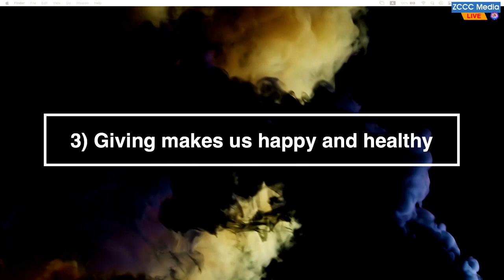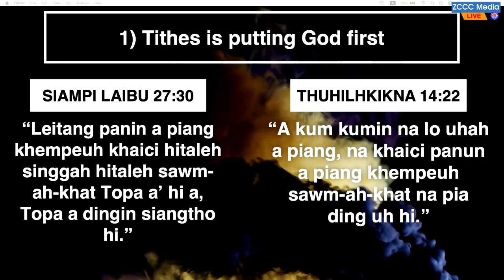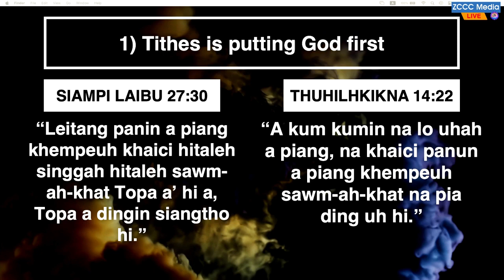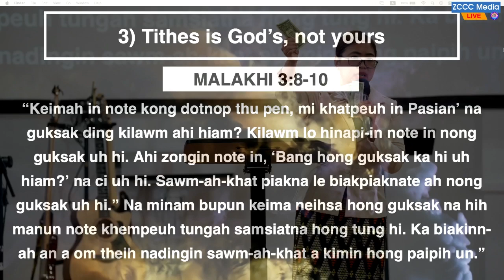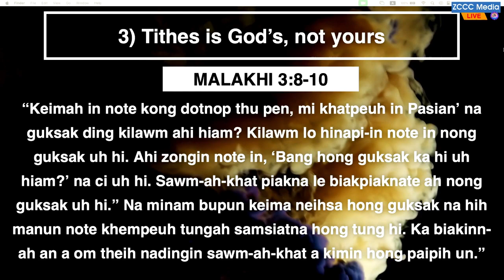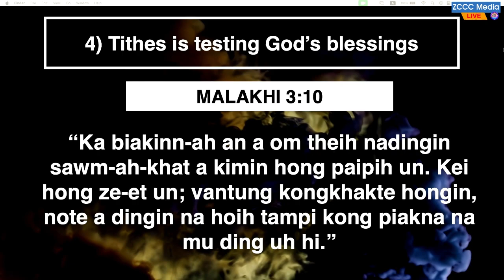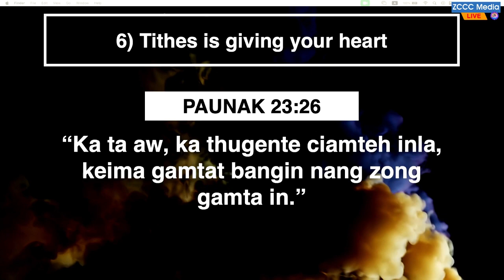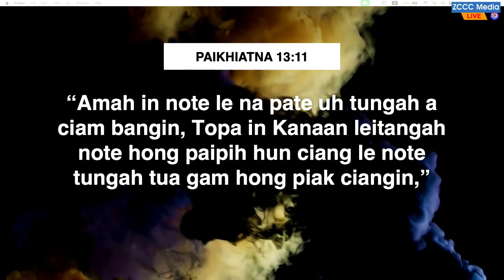Siamah Hau Sunday Sermon: Piakkhiatna Thu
Welcome to ZCCC Sunday Service